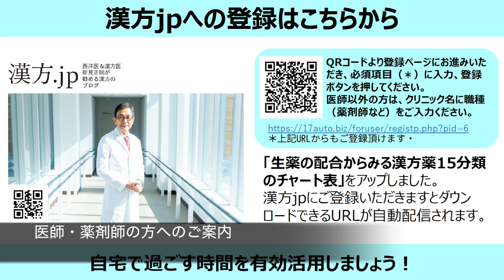【漢方.JP】風邪をひいた！がっちりタイプ＝麻黄湯27【新見正則が解説】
風邪をひいてすでに発熱！どんどん熱が上がってくるような時があります。ふだんがっちりタイプの方であれば躊躇なく麻黄湯を短期集中で投与します。熱が下がってしまえば柴胡桂枝湯10番を使用。この症例を漢方の専門家新見正則がご紹介します。